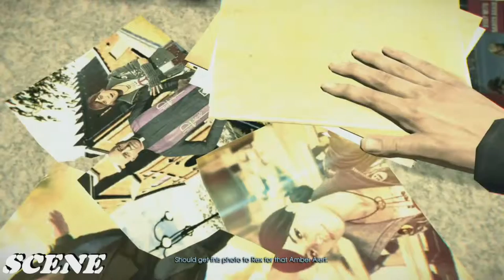Murdered Soul Suspect Gameplay Walkthrough Part 3 -Witness- (PC-HD) 1080p 60FPS